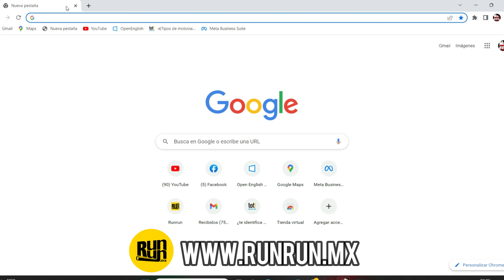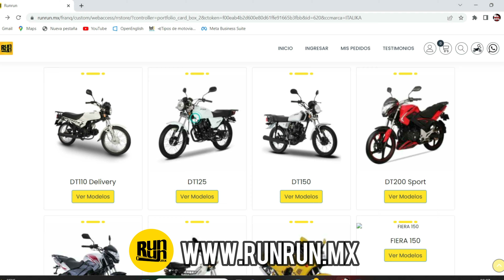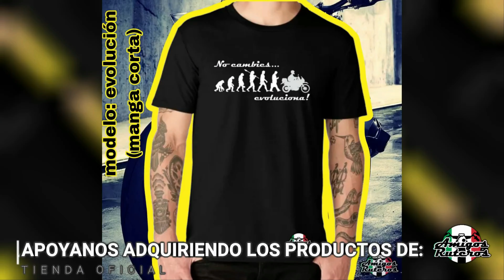le pusimos CUBREPUÑOS (HANDGUARDS) a la v200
le pusimos unos handguards o cubrepuños a la v200 y les quiero compartir como hacerlo y si les late les dejo el link para que los adquieran